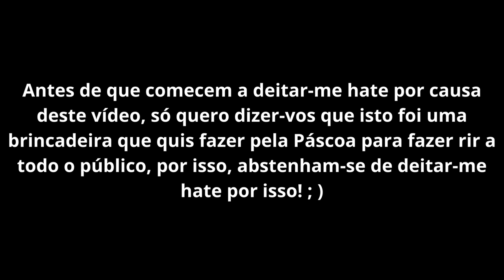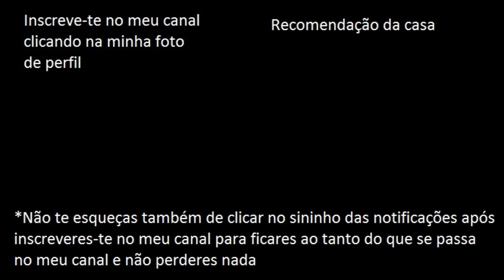Galinha colocando um ovo - Especial Páscoa a chegar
Hoje apresento-vos um vídeo muito especial aproveitando a ocasião de que a Páscoa está quase a chegar e vamos comemorar à grande com este vídeo interessante de uma galinha a colocar um ovo. Espero que gostem! ; )

By: Ainda Bem Que Eu Sou Boiola (Facebook)
Credits for: Ainda Bem Que Eu Sou Boiola (Facebook)
(Re)created and (re)uploaded by: Lightning McKing *Macacada&MuitaDiversão*

- FranciscoGonzas (PS4)